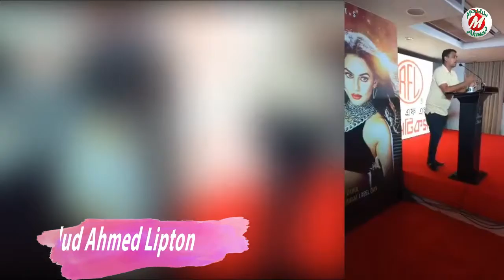Nusraat Faria Er, Facebook Live Video 40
Copy of Nusraat Faria Facebook